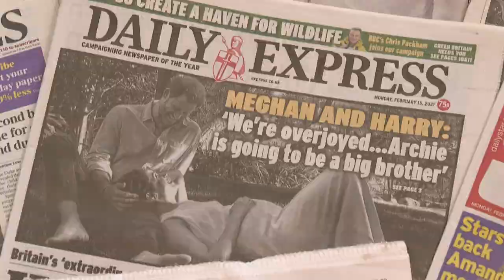Meghan Markle e príncipe Harry esperam segundo filho; notícia repercute na Inglaterra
O casal Meghan Markel e príncipe Harry da Inglaterra está esperando seu segundo filho. Nesta segunda-feira, a notícia estampou as principais capas de jornais da Inglaterra.